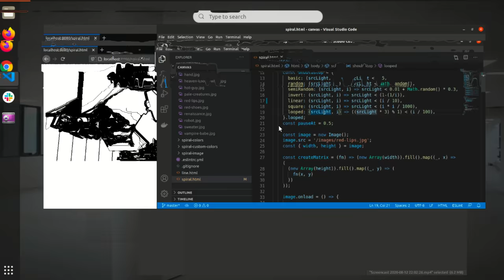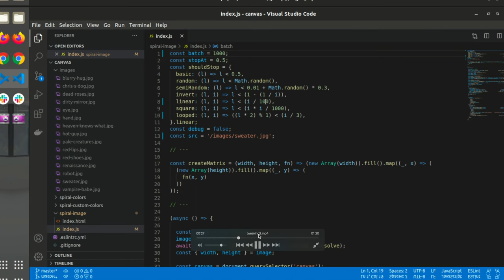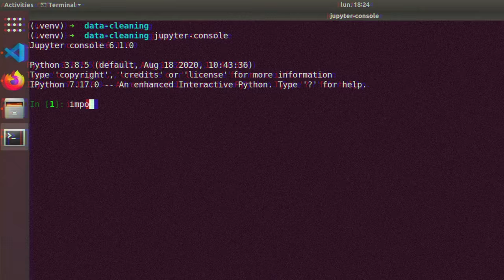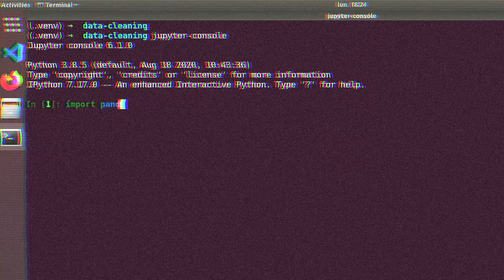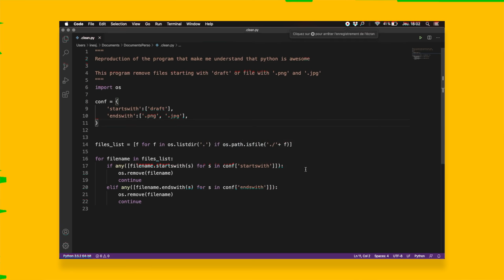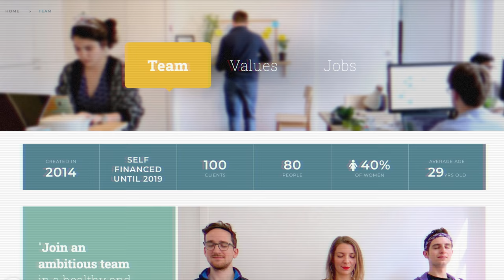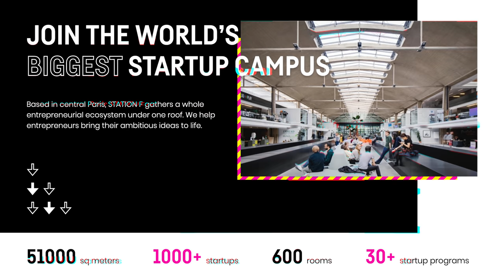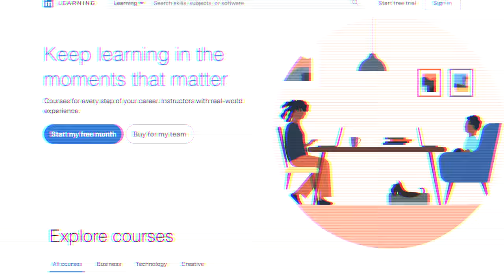A Day with Paris Developers | DevCities (Coding w Art, Start-up Scene and an Outdated School System)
DevCities Paris follows Nino Filiu and Raphael Huille who are developers at the data visualisation company Toucan Toco. The Parisians share their thoughts on the French school system — reflecting on how they abandoned their university educations for free online learning. And you’ll hear some insights into what life’s like living and working in one of the largest tech capitals in Europe!

Honeypot is a developer-focused job platform, on a mission to get every developer a great job. Wanna see what we're all about? Visit honeypot.io to find a job you love.